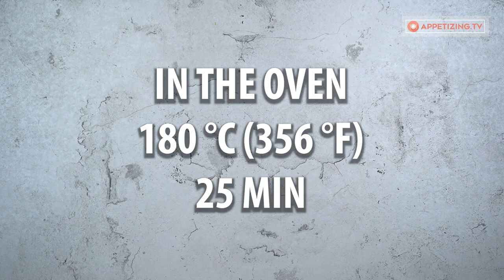Put the gravy boat in the middle. Then cook 100 bagels with ham and green onion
Ingredients:
LEAVE 5 MIN
soft butter - 75 g (2.65 oz)
TO LEAVEN 40 MIN
TO LEAVEN 20 MIN
eggs - 1 piece
sesame seeds - 15 g (½ oz)
Tray size 38 X 42 cm (15 x 16.6 in)